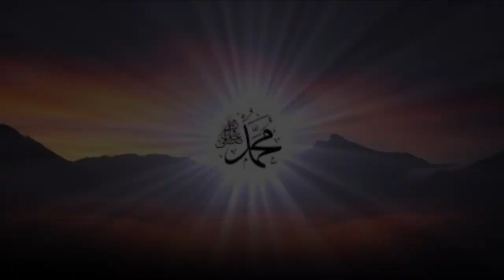Keisykalan Dan Jawaban Dalam kholwah II Abuya Abd Latif Adzim El-Atiq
semoga saudara semua tetap dalam lindungan Allah SWT.
kali ini mari kita simak bersama kajian kitab ll Keisykalan Dan Jawaban Dalam kholwah I Haqoiq 'Anittashawuf  | oleh Abuya Abd Lathif Adzim El-AtiQ.
dan jangan Lupa untuk ikuti terus kajian Abuya Lainnya dan konten kegiatan Santri dichannel Ini